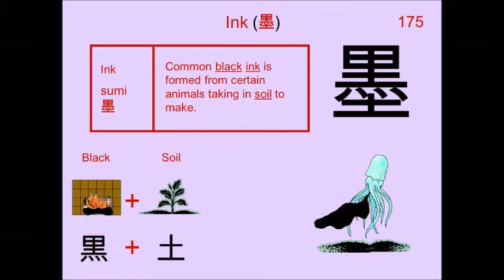Chinese Character 墨 Ink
175. 墨 Ink : Japanese Kanji (Chinese character) composed of:
Radical : 土 Soil

Readings
Kun: すみ
On: ボク

Phonetic: ? (no)

black ink, India ink, ink stick, Mexico